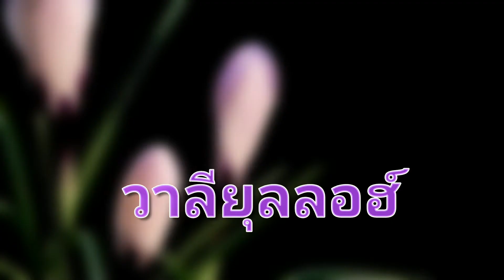วาลียุลลอฮ์